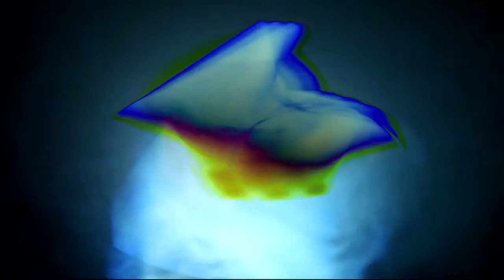Gammaray. Quatuor pour la Fin du Temps (Quartett für das Ende der Zeit) 003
Gammaray. Quatuor pour la Fin du Temps (Quartett für das Ende der Zeit)
Abîme des oiseaux (Abgrund der Vögel). Aus der Serie Alpha-, Beta- und Gammaray 2012

Lichtskulptur, Zeichnung, Photographie, Video

Konzept & Produktion: Markus Wintersberger 2012

A tribute to Olivier Messiaen "Quatuor pour la Fin du Temps" and Morton Feldman "Triadic Memories"

Quartett für das Ende der Zeit. Was für ein schicksalsschwerer Titel, welch gnostische Prophezeiung. Olivier Messiaen hat sein achtsätziges kammermusikalisches Werk Ende 1940, Anfang 1941 als Insasse des in Görlitz-Moys gelegenen deutschen Kriiegsgefangenlagers VIII-A komponiert. Der Titel des Quartetts und des 2., 6. und 7. Satzes verweisen auf die Offenbarung des Johannes (Kapitel 10, Vers 1-7):

Und ich sah einen andern starken Engel vom Himmel herabkommen, mit einer Wolke bekleidet, und der Regenbogen auf seinem Haupt und sein Antlitz wie die Sonne und seine Füße wie Feuersäulen. [...] Und er setzte seinen rechten Fuß auf das Meer und den linken auf die Erde [...] Und der Engel, den ich stehen sah auf dem Meer und auf der Erde, hob seine rechte Hand auf zum Himmel und schwor bei dem, der da lebt von Ewigkeit zu Ewigkeit [...]: Es soll hinfort keine Zeit mehr sein, sondern in den Tagen, wenn der siebente Engel seine Stimme erheben und seine Posaune blasen wird, dann ist vollendet das Geheimnis Gottes...

In der Arbeit "Gammaray, Quatuor pour la Fin du Temps (Quartett für das Ende der Zeit)" überführen die einzelnen Aufnahmen Lichtereignisse in den realen Anschauungsraum. Rotierende Papierskulpturen, architektonische Modelle oder geformte Landschaften bilden den Ausgangspunkt dieser Bildserien. Linien durchziehen teilweise die Oberflächen der Skulpturen, führen spiralförmige Gedankenstränge in die bloße Erscheinung ein und liefern in der Bewegung eine synaptische Verzweigung sich ergänzender und kreuzender Spuren. Die Gedanken rotieren, durchmischen sich in der Bewegung und bilden somit immer neue Erkenntnisse und Abdrücke. Die reine Abstraktion tut dem Erinnern genüge und behauptet sich in ihrer Mehrfachbelichtung. Licht folgt auf Licht, das Material reagiert auf die Energien und erstrahlt in einer kristallinen Transparenz. In der Rotation verfließen die einzelnen Parameter der Versuchsanordnung zu einer unendlichen Raum Zeit Konfiguration. Die Skulpturen sind gleich ephemer ihrer Erinnerung und werden dadurch Sinnbild ihres eigenen Entstehungsprozesses und sollen vom "Geheimnis Gottes ..." zeugen. Markus Wintersberger 2012